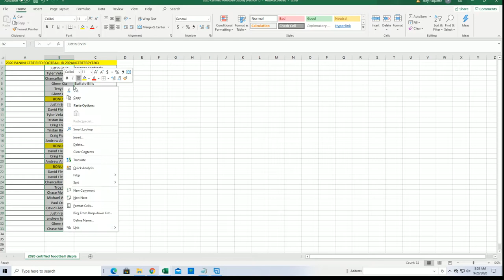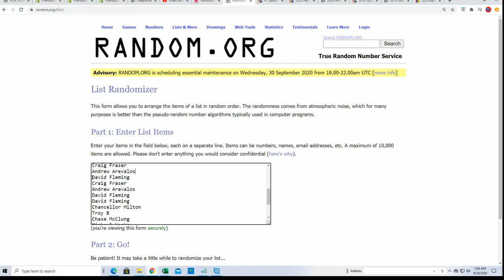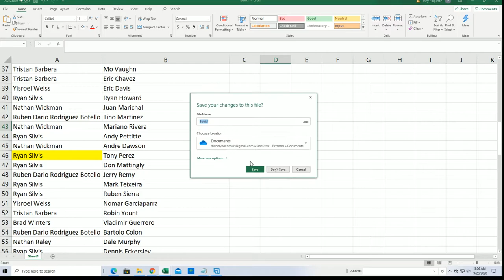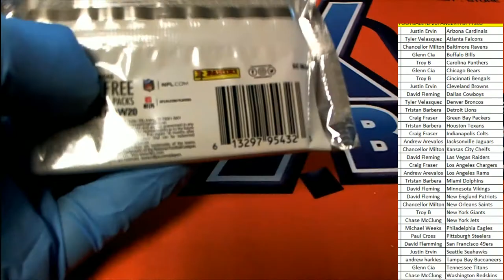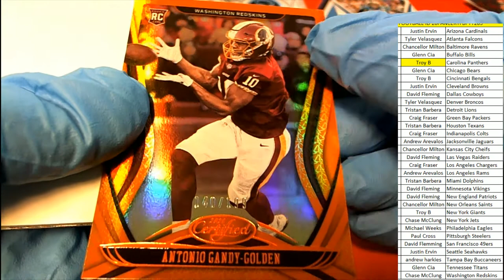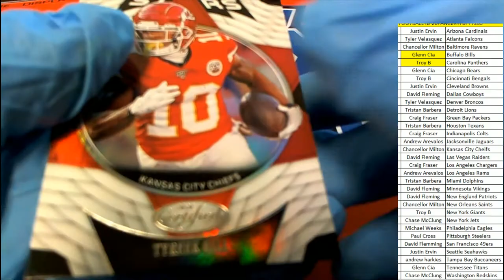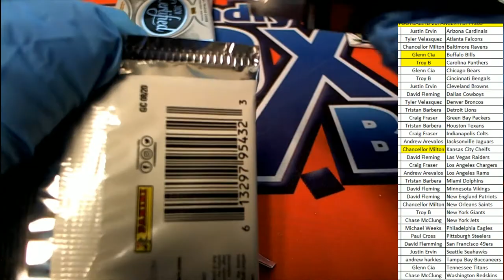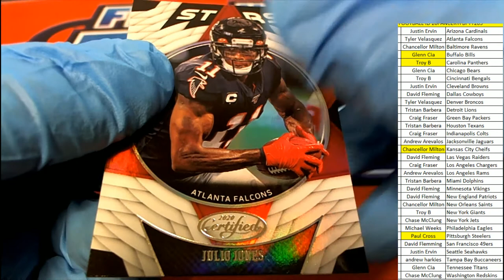2020 PANINI CERTIFIED FOOTBALL ID 20PANCERTFBPYT204